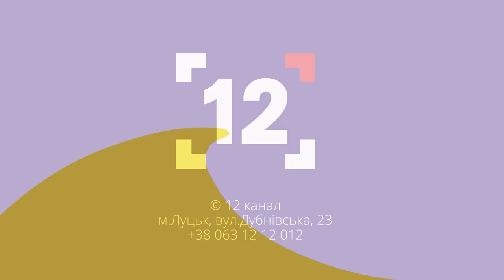Якою може бути ситуація в Україні, якщо вибухне ЗАЕС | Актуально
Про розу вітрів і можливий напрямок радіації, прогнози  впливу на екологію та економіку держави в студії 12 каналу розповів завідувач кафедри екології та агрономії  ЛНТУ Василь Іванців.